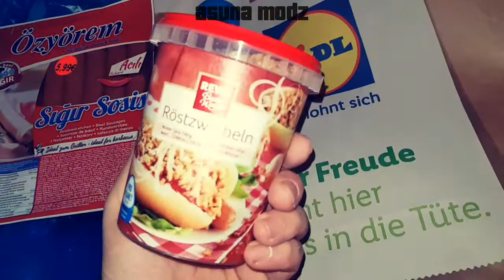MEIN EINKAUF VOM 9.2.2019 | ASUNA MODZ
🔽MEIN INSTAGRAM FOLGEN🔽

🔽UNTERSTÜTZE MICH🔽

BELEIDIGENDE KOMMENTARE, LÜGEN, SPAM, UNERWÜNSCHTE WERBUNG, UND NICHT KONSTRUKTIVE KRITIK, WIRD KOMMENTARLOS ENTFERNT SOWIE DER NUTZER SEINE KOMMENTARE AUSGEBLENDET VON MEINEM KANAL UND DER JENIGE WIRD GEBLOCKT!!! NUR DIE VON MIR GENEHMIGTEN KOMMENTARE VON EUCH WERDEN VERÖFFENTLICHT UND IN DER KOMMENTAR BOX ÖFFENTLICH JEDEN ANGEZEIGT.

DIE KOMMENTAR FUNKTION IST 1 TAG LANG VERFÜGBAR ALSO ONLINE UND WIRD IN DER REGEL WIEDER DEAKTIVIERT, WIESO FRAGT IHR EUCH? AUF MEINEM YOUTUBE KANAL UND UNTER DEN KOMMENTAREN MÖCHTE ICH KEINE WERBUNG ODER UNÖTIGE KOMMENTARE LESEN SOWIE BELEIDIGUNGEN UNTER EUCH, GENAU DESWEGEN DEAKTIVIERE ICH DIE KOMMENTARE, ICH BITTE UM EUER VERSTÄNDNIS

🔽EXTRAS🔽